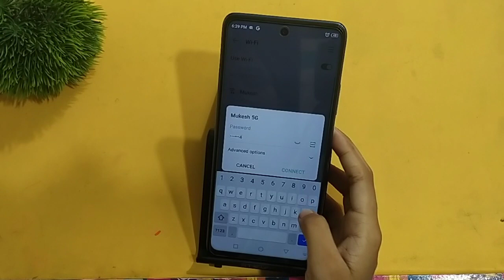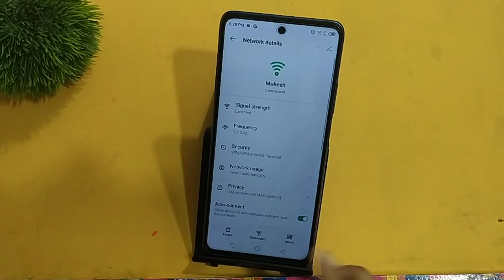How to connect Wi-Fi in Tecno POVA 5 Pro 5G | Tecno POVA 5 Pro 5G ka Wi-Fi connect kaise kare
How to connect Wi-Fi in tecno pova 2 pro 5g | Wi-Fi connect kaise kare